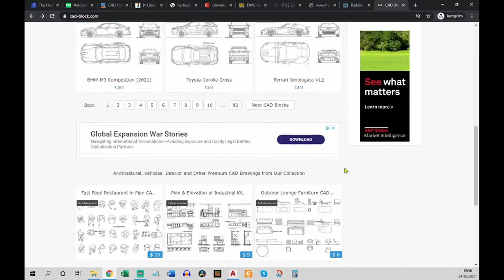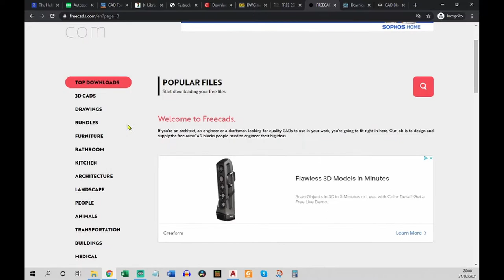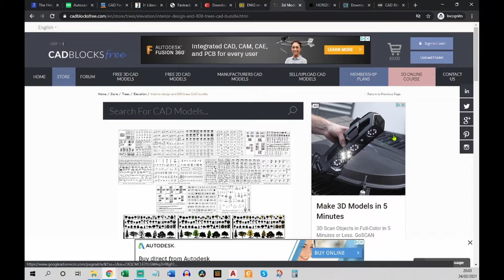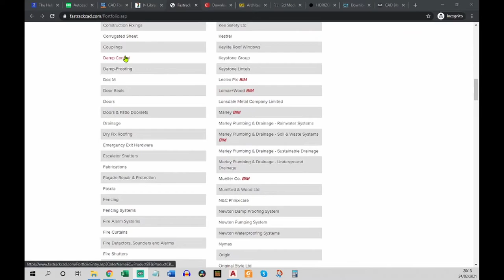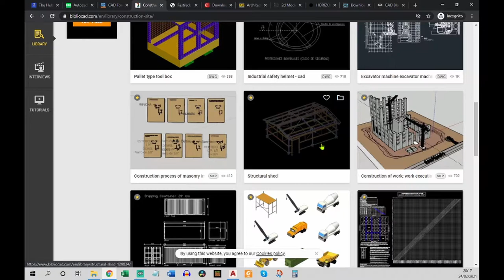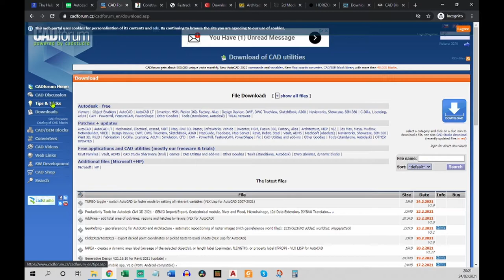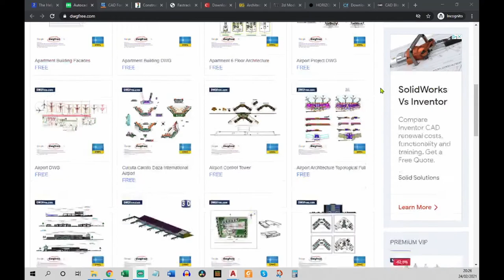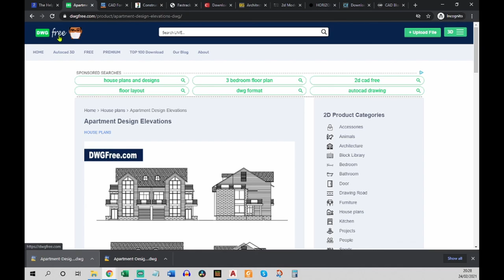Top 10 Best Free CAD block sites - FREE AutoCAD blocks & Drawings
This is my top 10 countdown of the best sites to find free cad blocks.

There are not only CAD blocks, but collections of blocks and even whole drawings, all for free.

If you don't have AutoCAD yet and want to get it for free check out this video: